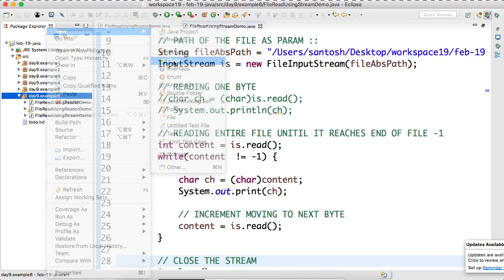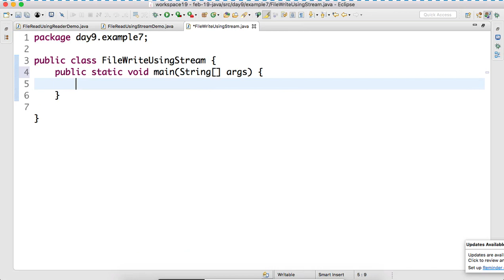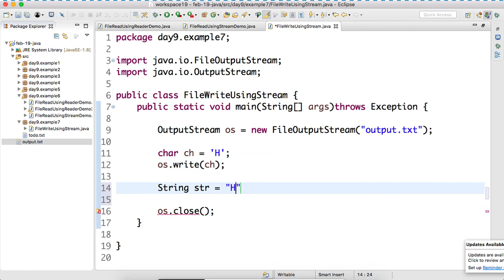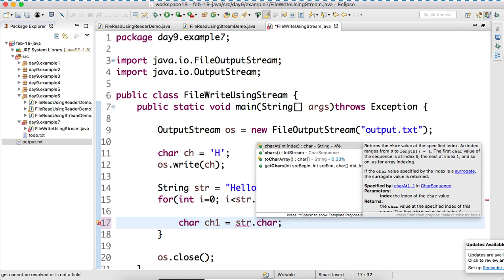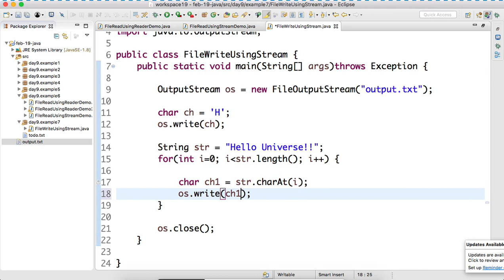Day-9 Write file using FileOutputStream in Java.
Write file using FileOutputStream in Java.
outputstream java explained,
outputstream class in java,
java outputstream tutorial,
fileoutputstream deutsch,
java inputstream outputstream,
inputstream e outputstream em java,